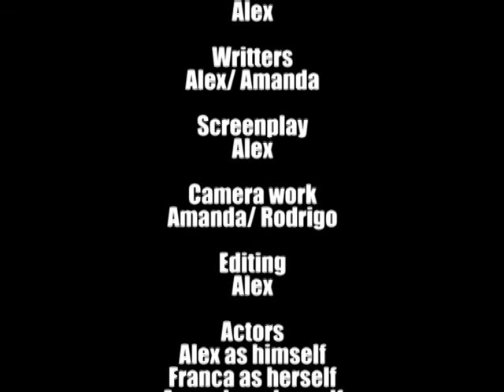Guardian Angel - Short Film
A young teen is forced to live out on the street after acting spoiled towards everyone in his life. One night his mother has had enough and kicks him out, forced to live in poverty. There he meets his "guardian angel" to help him along the way.
*A class assignment about poverty. In basic terms, the teen has no thought about poverty or people in need and is basically ignorant to the entire topic of it. He then later realizes that it is now his life.